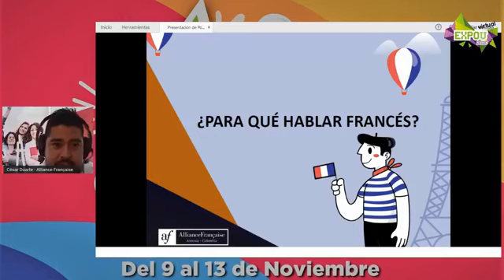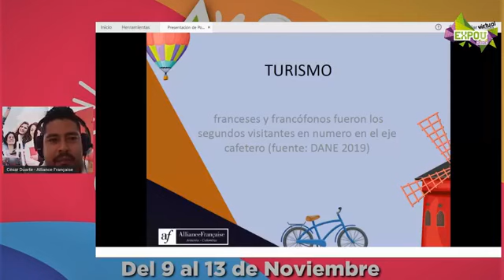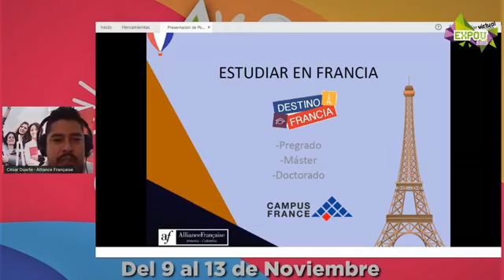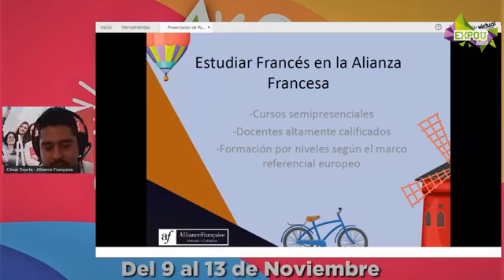ExpoU2020 | Conferencia "Las oportunidades de estudiar y trabajar en el exterior "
Las oportunidades de estudiar y trabajar en el exterior cada día crecen más y César Duarte, Director General de la Alianza Francesa - Armenia nos habla sobre este importante tema.